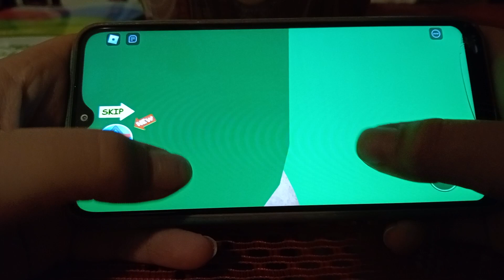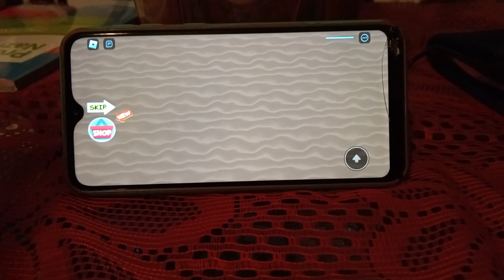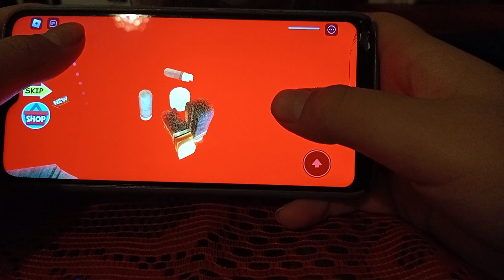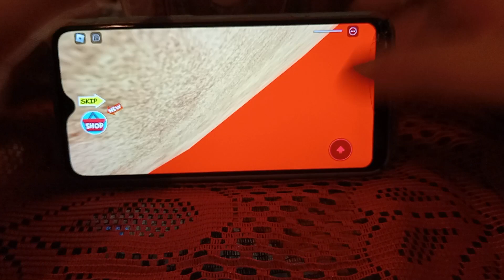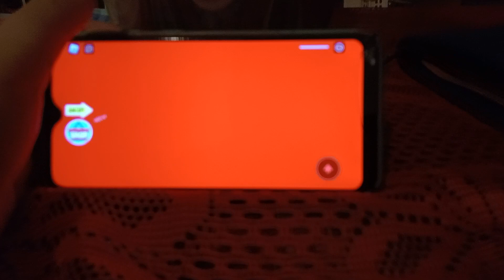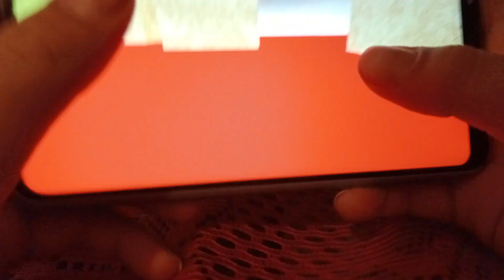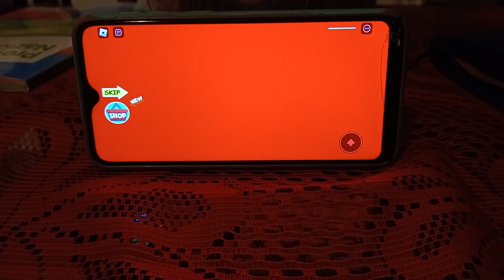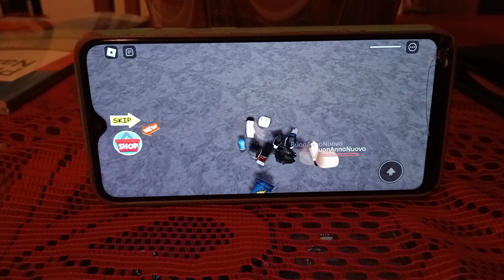Gioco al Parkour della giungla con Silvestro